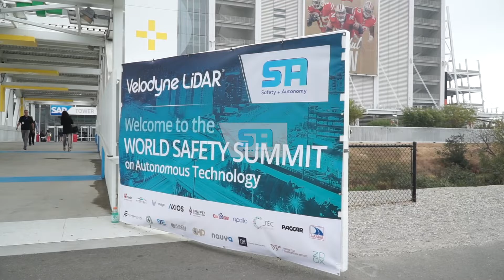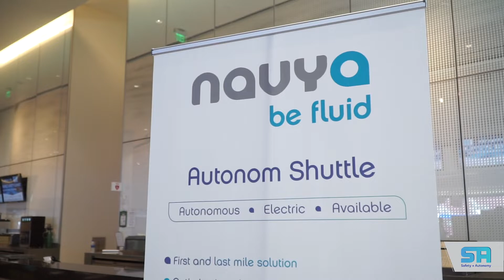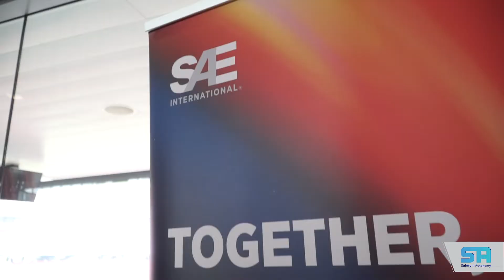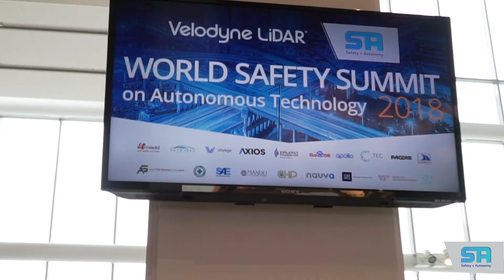The World Safety Summit on Autonomous Technology (Velodyne Lidar Recap)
The World Safety Summit was a fantastic event, truly fulfilling the mission of education about autonomous vehicles and their potential to advance roadway safety. It was attended by a diverse range of consumers, industry professionals, and regulators, enabling attendees to learn about and discuss essential technologies of autonomous vehicles as well as safe and responsible deployment. The expert speakers brought deep knowledge, humor, and thoughtful ideas to each of the discussions. The event featured a demonstration of our VLS-128 scanning Levi’s Stadium, a VR demo, and rides in both AutonomouStuff and NAVYA vehicles. There were featured partner displays from the California Highway Patrol, Mothers Against Drunk Driving, and more. Velodyne was able to highlight our partnership with MADD, including showcasing our “Jane” animation. The event provided clarity, transparency, and learning for the public. The positive feedback has been amazing!